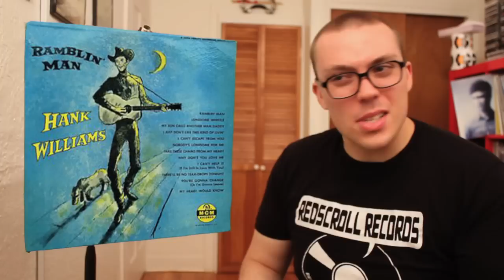Depressing albums! ;_:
Do your find yourself obsessed in any way with depressing music? What albums or songs do you find particularly depressing? Why?